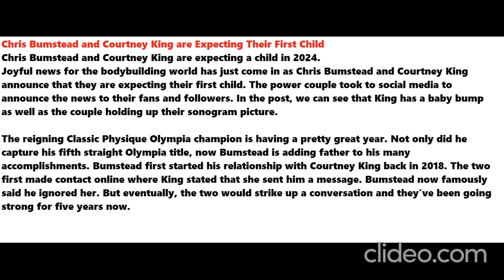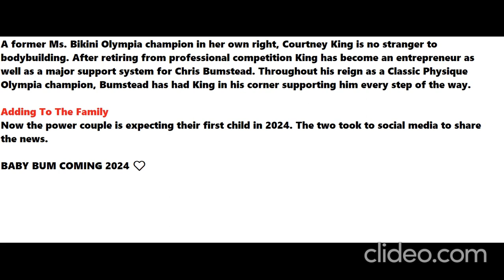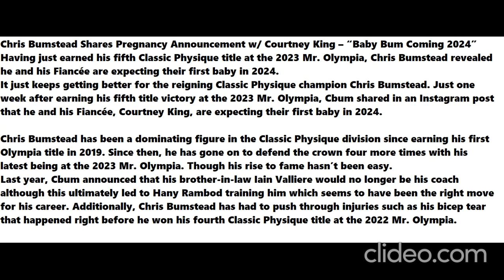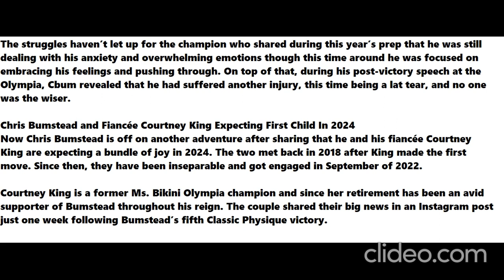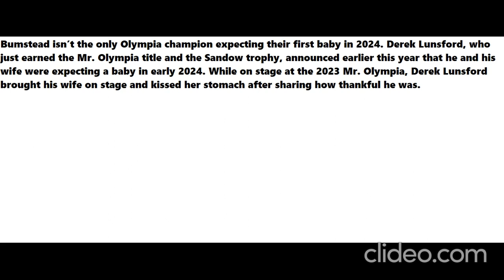News/ Chris Bumstead and Courtney King are Expecting Their First Child